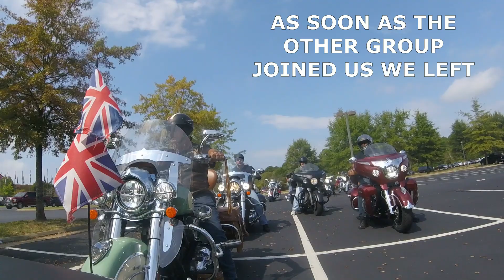I.M.R.G OF SEVA Patriot Ride 28th Sept 2019 Full Version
Everything Motorcycle and Lifestyle,  Lots of fun and Information.
Even some Monty Python style silliness.